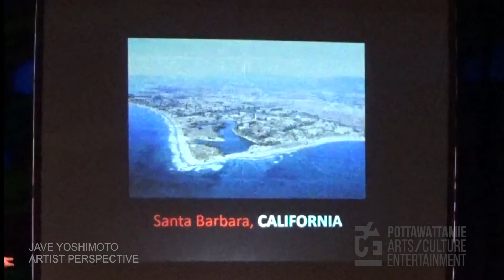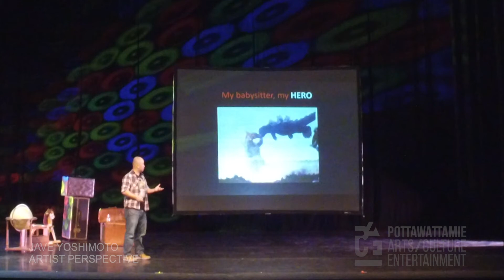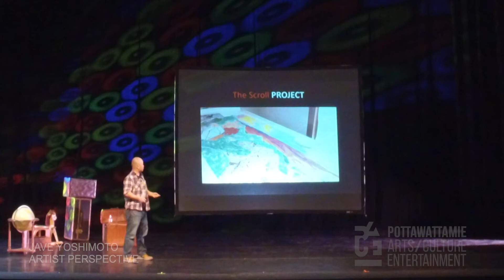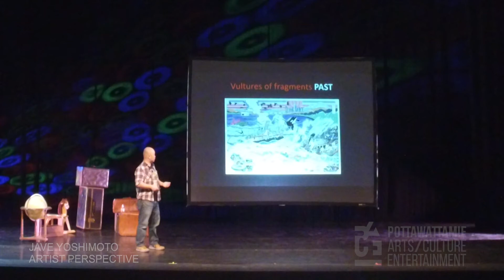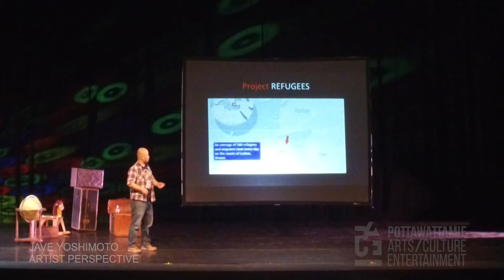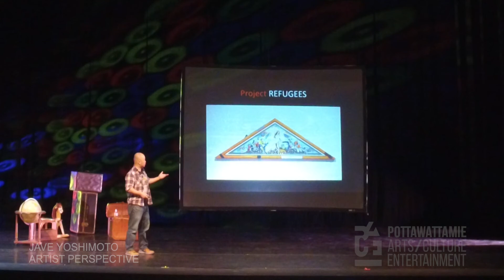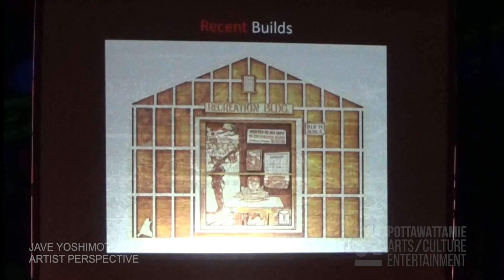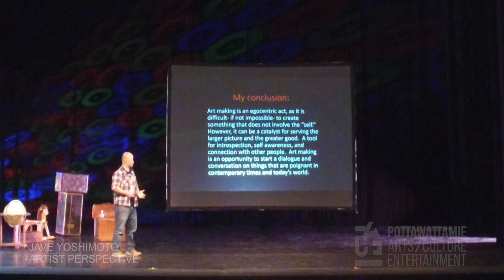JAVE YOSHIMOTO ARTIST PERSPECTIVE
Recorded in front of a socially distanced audience in PACE's Hoff Family Arts & Culture Center’s beautiful Polina & Bob Schlott Performing Arts Center.

About the Artist:

Jave Yoshimoto is an artist and educator from a multicultural background. He was born in Japan to Chinese parents and immigrated to the United States at a young age. He has since traveled and lived in various parts of the country which has influenced his artistic practice. He believes in creating artworks that are socially conscious and true to his authentic self.